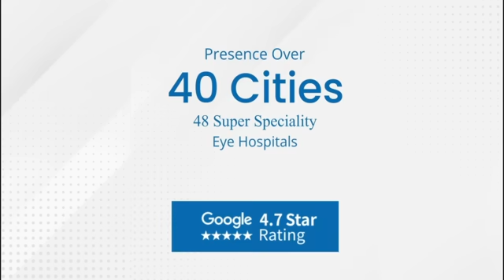Successful Cornea Transplant in ASG Eye Hospital Goa | ASG Eye Hospitals | Dr Sean Da'Silva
The first successful corneal transplant was performed by Dr Sean Da'Silva of ASG Eye Hospitals, Goa. Dr Sean Da'Silva, a renowned ophthalmologist and expert in corneal surgeries, has achieved a groundbreaking milestone with this remarkable surgical procedure.

As we delve into the details, you will learn about the latest advancements in corneal transplantation techniques, including the use of innovative tools and technologies. Dr Sean Da'Silva will share his insights into the challenges faced during the surgery and how he overcame them.

For more information about Corneal Transplants, please consult our experts at ASG Eye Hospital.

ASG Eye Hospitals: 200+ eye specialists, out of which 120+ are alumni of premier institutes like the All India Institute of Medical Sciences (New Delhi), Sankara Nethralaya, LV Prasad, and Aravind Eye Institute.